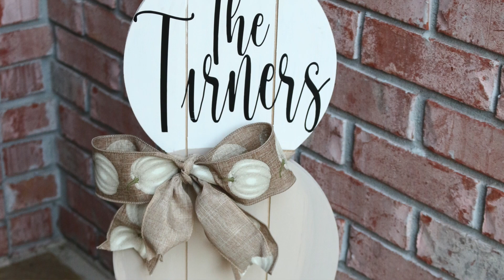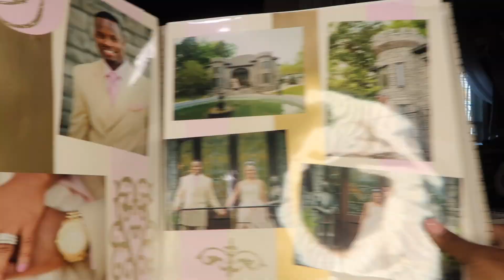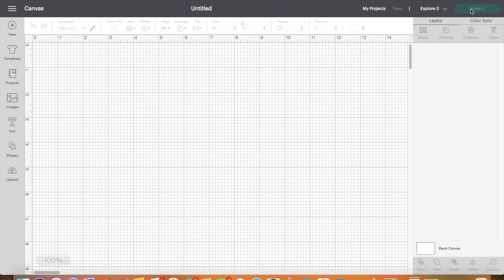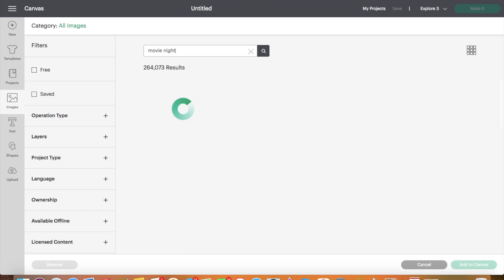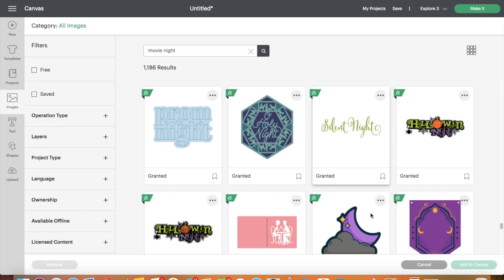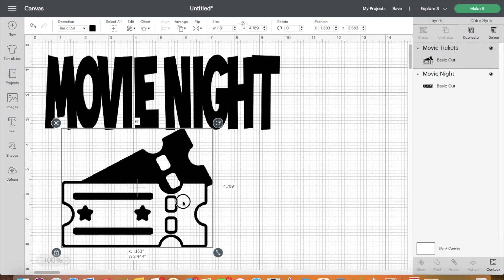WHAT CAN I MAKE WITH THE CRICUT| MAKE EXTRA CASH THIS CHRISTMAS WITH CRICUT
Here is what you can create and sell to make money online 2021 with your Cricut. In this video, I share how to turn your passion for event planning, crafting, and creating into profit with the Cricut Maker or Explore 3.  I can't wait to see all of the possibilities that await with the Cricut Maker! Decorate with me and see how I use dollar tree to make dollars!
❤️ Cricut Code: Melanie10
If you are new, welcome!!! My name is Melanie. Thank you for stopping by. Thank you again for watching. Much love and many blessings!

All other walls

❤️ SILVER PIPE & DRAPE HARDWARE (seen in video):
LL4L MAILING ADDRESS:
225 South Spurr Street
Florence, AL 35630

Melanie

Melanie💕